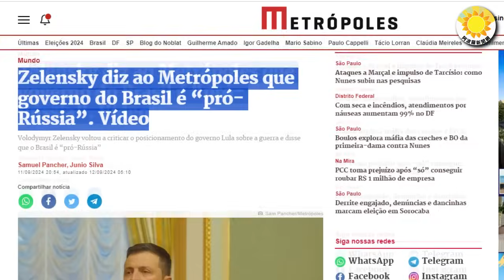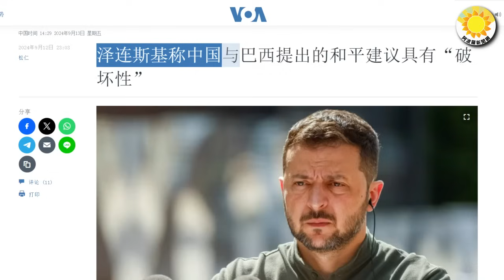🔥😲中國樂觀！習今夜真的是…每個人不任由彭麗媛來掌控；中巴倡議激怒澤連斯基！習近平或直接會澤連；美再通過三項抗衡中共法案 箭箭命中靶心【阿波羅網】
00:00 摘要
00:38 中巴倡議激怒澤連斯基！習近平或直接會澤連
02:55 美再通過三項抗衡中共法案 箭箭命中靶心
04:55 中國樂觀！習今夜真的是…每個人不任由彭麗媛來掌控